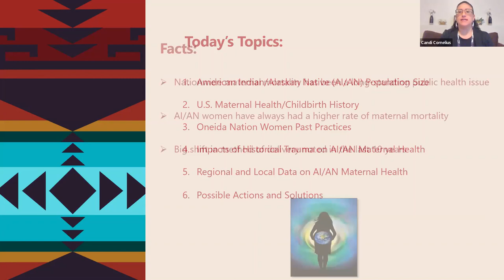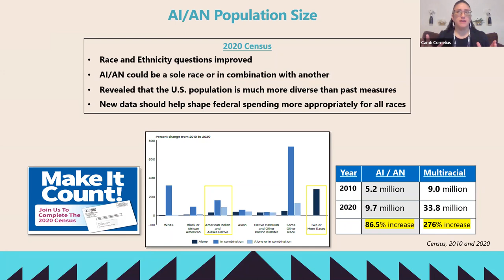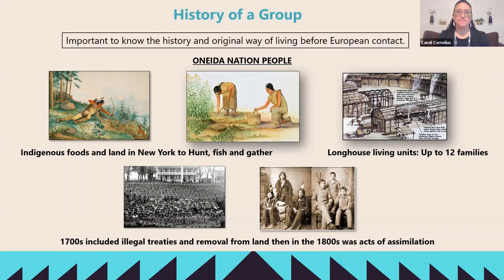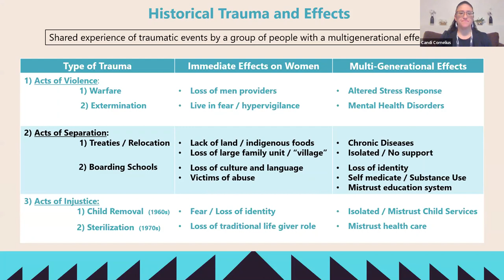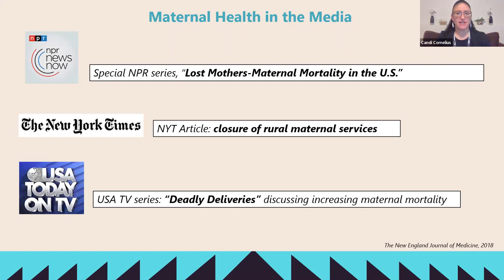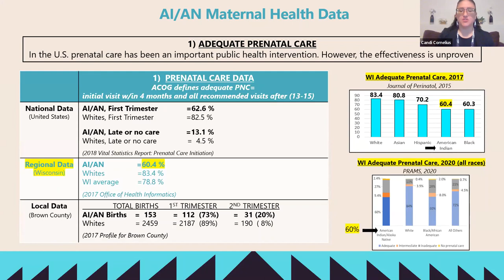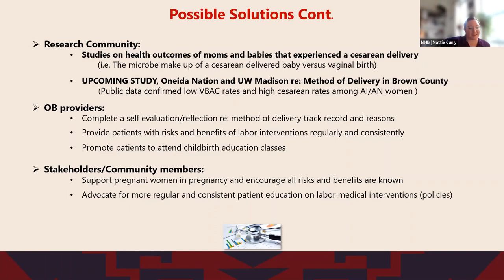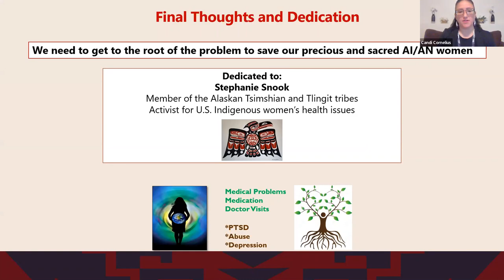American Indian Alaska Native Maternal Health Past Present and Future Status 4/5/2022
This presentation was part of the 2022 National American Indian/Alaska Native Maternal Mortality Prevention Institute

Title: American Indian/Alaska Native Maternal Health: Past, Present,
and Future Status